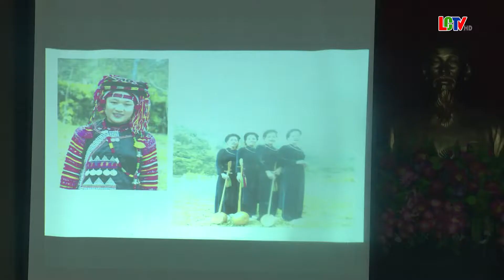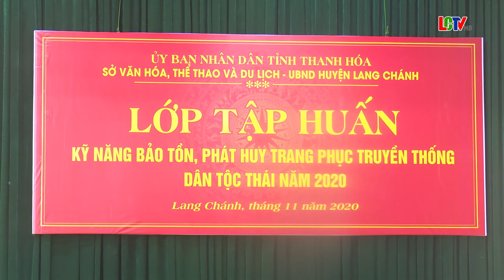Lang Chánh Tập huấn bảo tồn phát huy trang phục truyền thống dân tộc năm 2020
Sáng 24/11/2020, UBND huyện Lang Chánh phối hợp với sở văn hóa thể thao và du lịch tỉnh Thanh Hóa tổ chức tập huấn bảo tồn và phát huy trang phục truyền thống dân tộc Thái năm 2020 cho 70 học viên là các nghệ nhân, già làng có uy tín, các bà, các mẹ, và các cháu học sinh vùng dân tộc thiểu số trên địa bàn huyện. Tham dự lớp tập huấn có đồng chí Vương Thị Hải Yến – Phó giám đốc sở văn hóa thể thao và du lịch tỉnh. Về phía huyện Lang Chánh, có đồng chí Lê Đức Tiến – Phó chủ tịch UBND huyện. lãnh đạo phòng văn hóa huyện